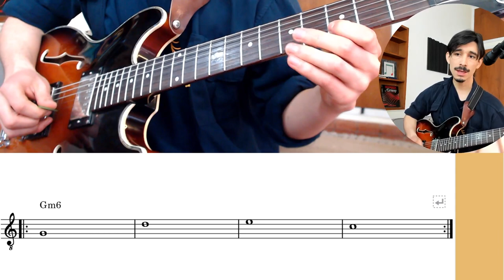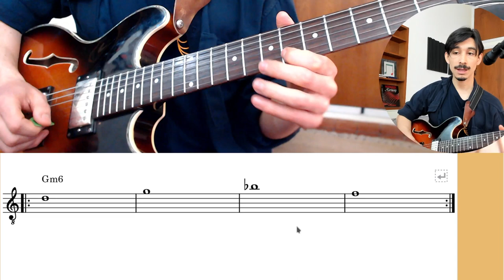LO PRIMERO para APRENDER A IMPROVISAR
Hoy te vamos a enseñar 3 ejercicios esenciales para mejorar tus improvisaciones: el primero se enfoca en el fraseo rítmico, que automáticamente mejora tu manera de tocar, el segundo nos ayuda a conocer realmente las escalas que ya sabemos, y el tercero nos va a entregar dirección melódica y un contorno claro en nuestros solos.
😗 ¿Sientes que para mejorar necesitas aprender a leer música? Hoy estás de suerte
🎸 Si quieres aprender LAS BASES de la armonía aplicada a la guitarra con un método claro y accesible,
🎸 Y si ya estás más por el lado avanzado, chequea esto:

00:00 Introducción
01:37 Fraseo y ritmo
07:07 Conocer realmente las escalas
11:07 Notas objetivo
14:24 Conclusiones